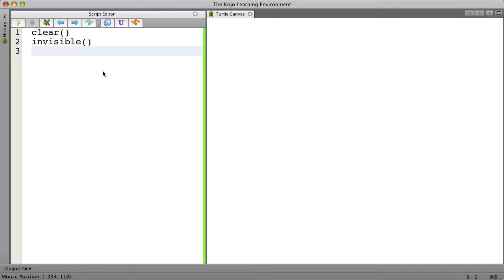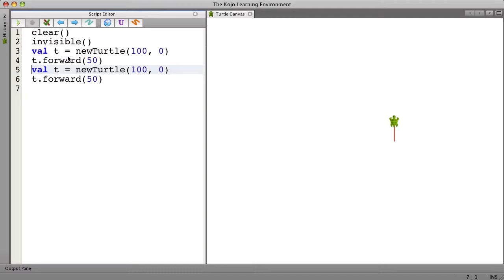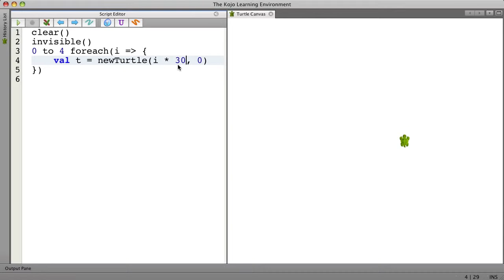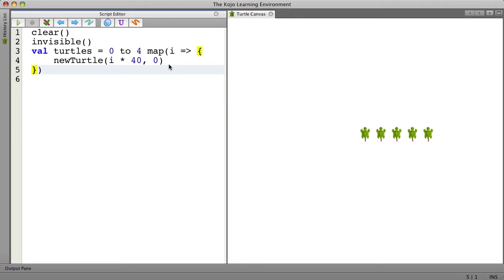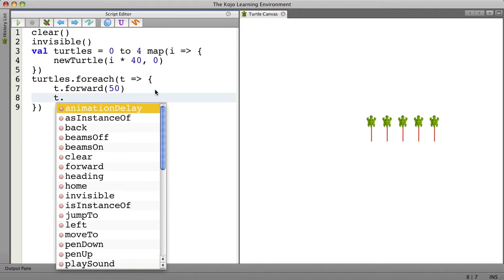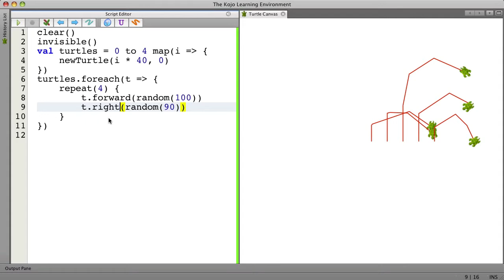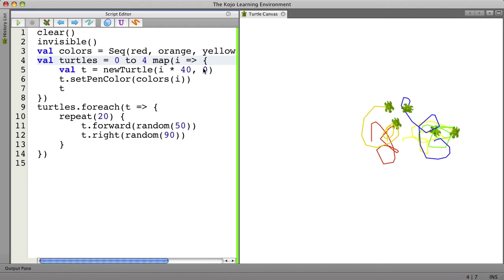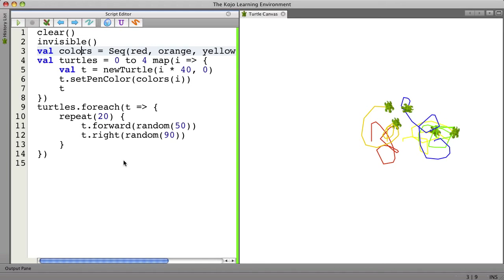Kojo Wandering Turtles